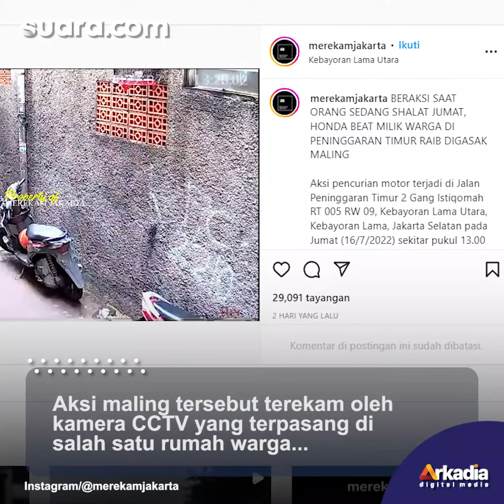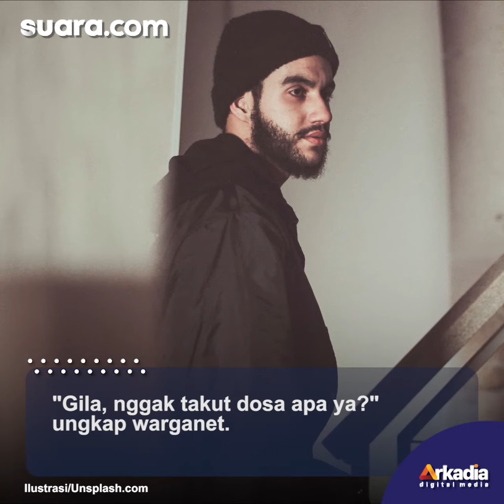Viral, Momen Maling Beraksi Curi Sepeda Motor di Waktu Salat Jumat, Warganet Soroti Merek Kendaraan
Viral, Momen Maling Beraksi Curi Sepeda Motor di Waktu Salat Jumat, Warganet Soroti Merek Kendaraan Incaran: Selalu Beat

Aksi pencurian sepeda motor yang belakangan meresahkan warga kembali lagi terjadi. Kali ini aksi pencurian ini terjadi di wilayah pemukiman warga yang berada di Jakarta Selatan.

Aksi maling tersebut terekam oleh kamera CCTV yang terpasang di salah satu rumah warga yang berada dekat sepeda motor yang menjadi incaran maling terparkir.

Dalam video yang diunggah, tampak sebuah sepeda motor merek Honda Beat terparkir di pinggir gang sempit. Sepeda motor Honda Beat tersebut bukanlah satu-satunya sepeda motor yang terparkir di gang tersebut. Ada dua sepeda motor lain yang juga terparkir di sana.

Vo/Video Editor: Anistya Yustika/Gregorius Ayuda